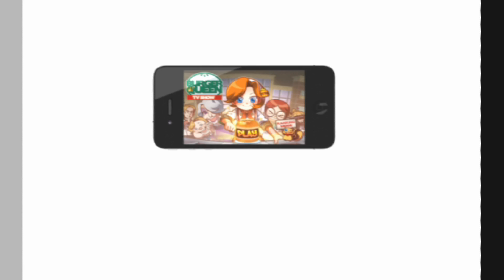Official Burger Queen TV Show Launch Trailer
Burger Queen TV Show by NHN Corp.

★★ The Queen is back...Get ready to rumble on Burger Queen TV Show! ★★

Welcome, to the one and only pattilicious TV survival game.

[Burger Serving Blasts]

Accomplish many training courses to be the winner in Burger Queen TV Show!
Compete against rivals to be the new burger champion!

15 different games that require you to make burgers, fill up sodas, fry french fries, and more!

[Feature Highlights]

- The Survival TV Show: Play in a thrilling show that eliminates contestants until only one survivor is left.
- 1 minute excitement: Taste 15 different games in 1 minute!
- Mini Games: Simple controls and quick-to-play fun that everyone can enjoy.
- Rankings: Compare your ranks and compete with friends to be the next burger champion.

1) Normal Mode
In the stage/competition select screen, a box shaped stage button appears when you slide left/right.
Join normal/competition stage after clearing each stage in each episode.

2) Competition Mode
In competition mode, the goal scores/rival rankings are shown, and the game ends when the goal scores are accomplished.
2 survivors are left after 3 rounds, and the 2 contestants with the lowest ranking results are eliminated in this survival game.
Be the final winner and get 3 crowns in competition mode. Challenge yourself now!

3) Ranking Mode
Play in ranking mode by selecting the ranking mode squirrel on the bottom right of the start screen.
The levels/goal scores/time are shown when you start the game
and the level increases when you reach the goal score within the remaining time.
Also, get extra time as you play along.